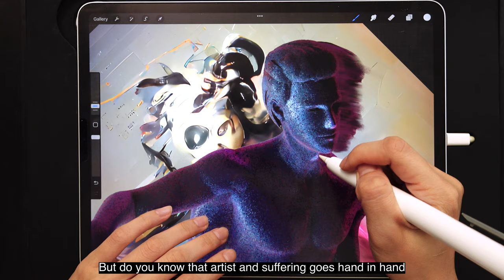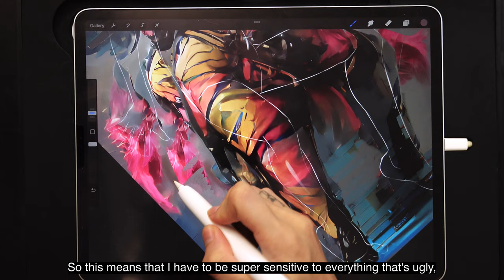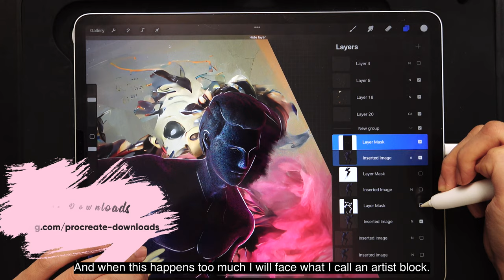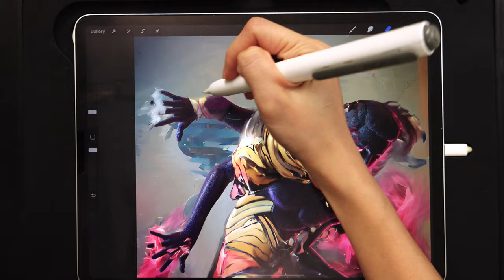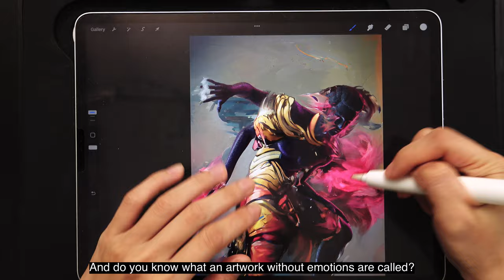[Procreate] - Creating Art When You're Feeling BROKEN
In today's digital age, it can feel like we're constantly bombarded with perfect images and flawless lives. So when you're feeling down, it can be hard to create anything beautiful of your own. But don't worry! In this video, I'll show you how to use procreate on your iPad to create artwork that represents your brokenness in a powerful and beautiful way.

Have fun!
~Haze